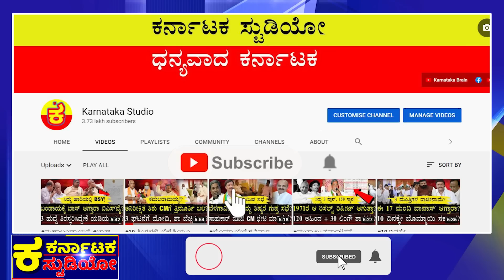ಕೈ ಪಕ್ಕಾ ನಂಬರ್ ಸಿಕ್ಕಾಯ್ತು!? |Siddaramaiah |HD Kumar Swamy |BSY CM Bommai |Karnataka Election |BJP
ಕಮಲ ದಳದ ಸ್ಥಿತಿ ಹೀನಾಯ?